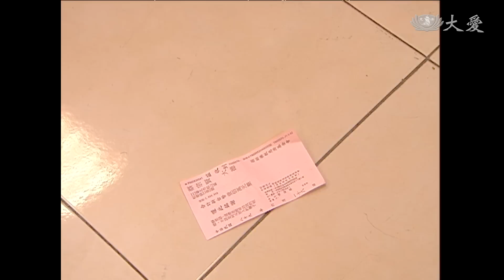[陽光下的足跡] - 第36集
宗賢（馬國賢 飾）帶緯華（王宇婕 飾）去產檢，肚子裡的孩子沒心跳，可能保不住了，醫生說再觀察一個月看看。尚謀一早起來幫紅花拔草，祈求媽媽肚子裡的孩子能平安，緯華看了很感動。緯華肚子裡的孩子終究保不住，尚謀體貼的安慰緯華，母子倆抱頭痛哭。緯華一直沒辦法走出流產的陰影，宗賢一番感性的肺府之言，讓緯華覺醒，恢復往日的生活。緯華看到宗賢捐給慈濟一百萬的收據，非常生氣…。

(06170036)